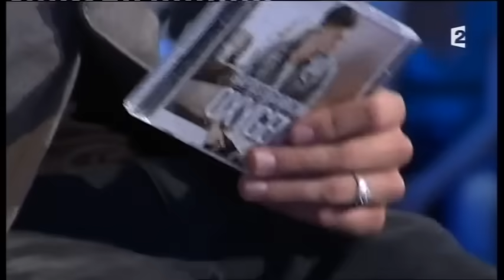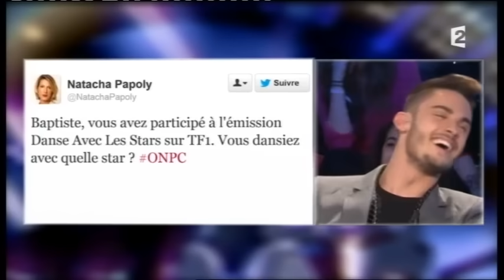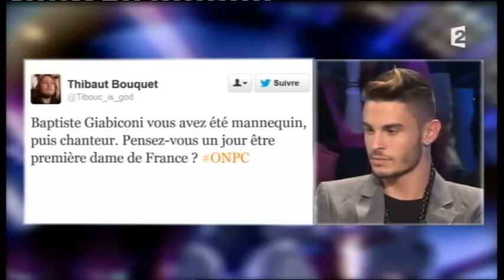Baptiste Giabiconi On n'est pas couché 27 octobre 2012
Baptiste Giabiconi
Album "Oxygen"
27 octobre 2012